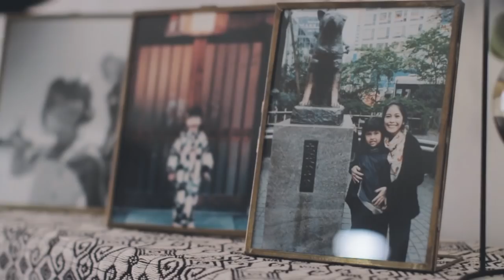Life at Home: Pojok Hobi ala Bajalaras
Walaupun sudah semaksimal mungkin menyempatkan diri bermain bersama anak di tiap waktu luangnya, Ineke Bajalaras dan Ikhsan juga punya area favorit masing-masing yang melengkapi kegiatan favorit mereka. Untuk Ineke, kursi merak menjadi spot andalannya. Saat Ineke sedang bebas dari tuntutan pekerjaan, inilah tempatnya menyelesaikan bacaan sambil dengerin musik lewat turntable. A short but sweet getaway! ✨

Hanya butuh satu sudut ruangan yang dipercantik dengan hal-hal favorit, a simple treatment indeed... Me time pun nggak perlu repot keluar rumah, deh! Relax, because it keeps you sane!

Video berkolaborasi dengan Samber Rejeki.